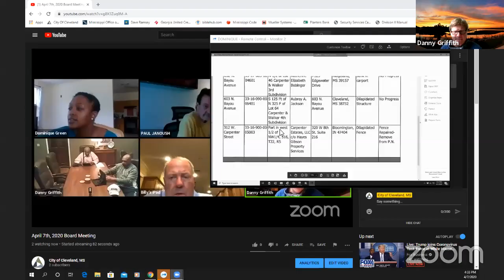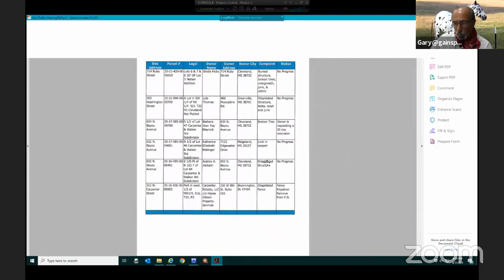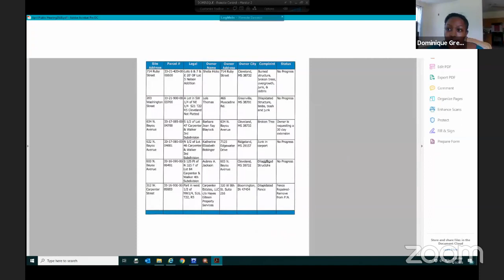April 7th, 2020 Board Meeting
The April 2020 Meeting of the Mayor and Board of Aldermen of the City of Cleveland, Mississippi.